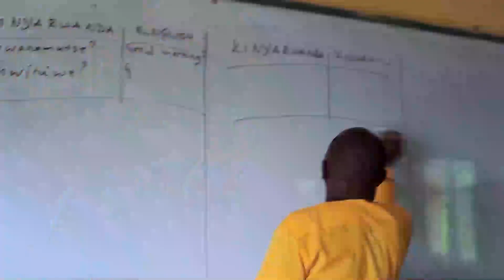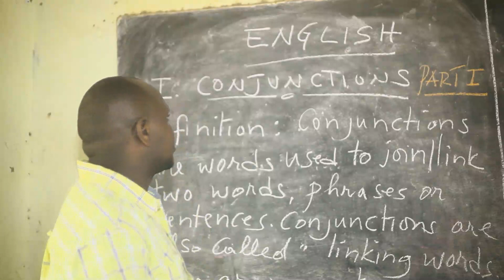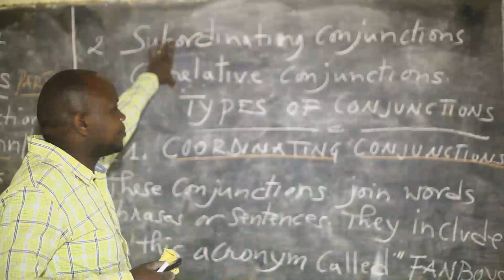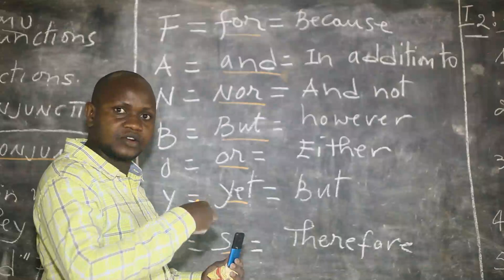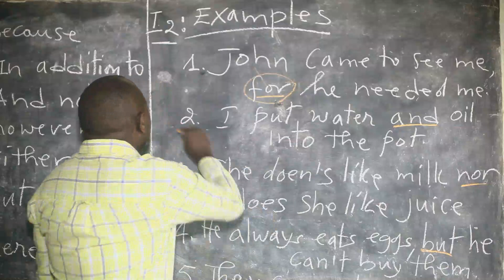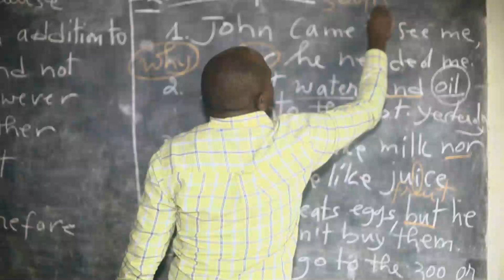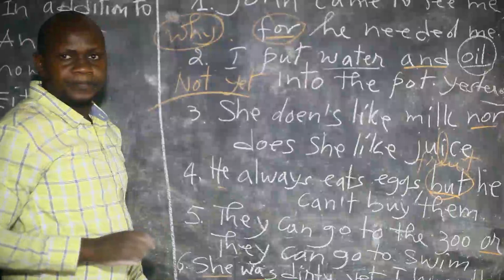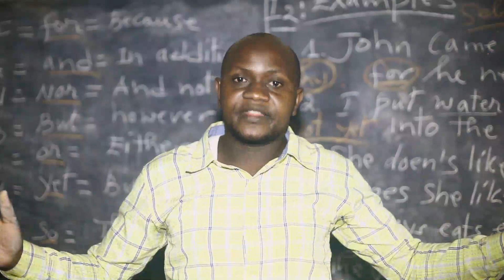Eng 20. Part 1 | Wizuyaza Fata umwanya wige iri somo|Don't hesitate, take time and learn this lesson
Eng20 | Icyungo ni kimwe mu bwoko bw' amagambo gifite umumaro wo kunga amagambo cyangwa interuro . Ibyungo bidufasha kuvuga neza kuko duhuza amagambo mu mujyo umwe kandi neza.

A conjunction is a part of speech that functions as a connector between  words, sentences or clauses,  conjunctions help us to speak fluently and clearly.